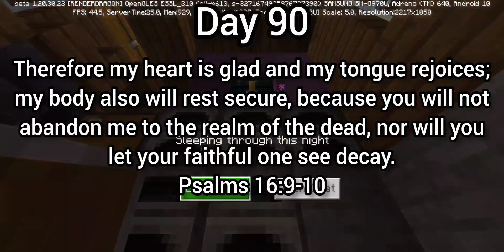Week 13 of 100 days Minecraft POCKET EDITION!!!